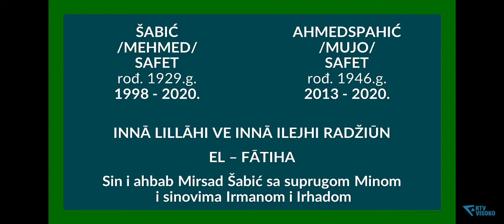Sjecanja na Sabic Safet & Ahmedspahic Safet 24. juni 2020.